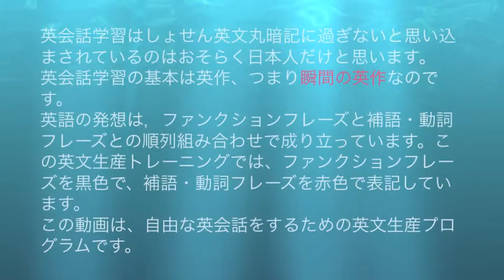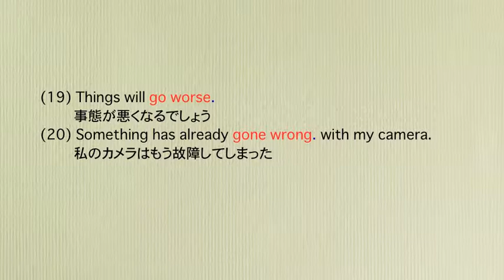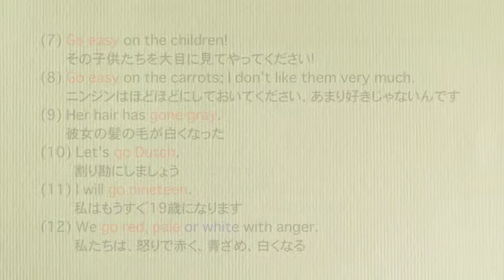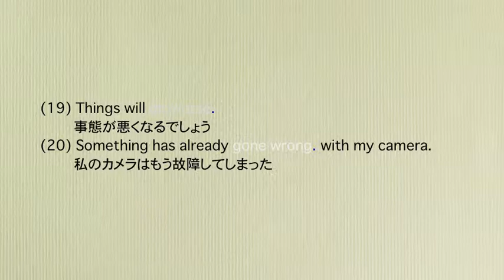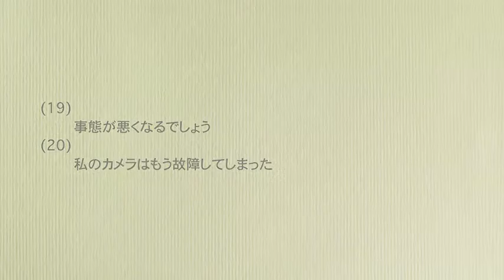丸暗記に頼らない英会話学習動詞goでこれだけ話せる その2 go＋形容詞